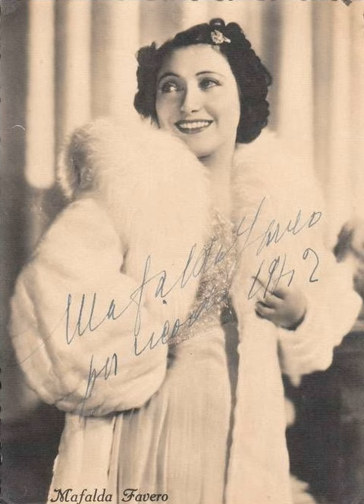Adriana Lecouvreur: Act III - Giusto Cielo! - Mafalda Favero, cond. del Cupolo (1949)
Cilèa: Adriana Lecouvreur
Adriana: Mafalda Favero
Principessa: Elena Nicolai
Conductor: Federico del Cupolo
Orchestra dell'Opera Italiana